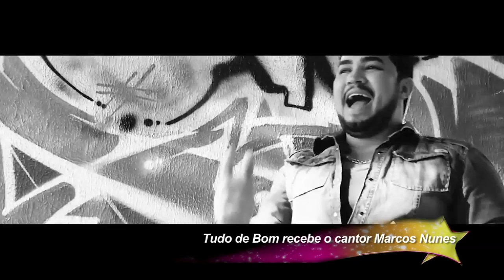Programa Tudo de Bom - Marcos Nunes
Programa "TUDO DE BOM" com Izaura Cardoso

Todos as terças e sábados às 21h45 na Fonte TV

Programa Tudo de Bom "Compacto"

Sábado às 9h30 na TV Band - Canal 11
Todos os dias às 22h30 na NET - Canal 14
Domingo ás 15h e Quarta ás 21h na Fonte TV -  Canal 5
Produção: Gente Legal